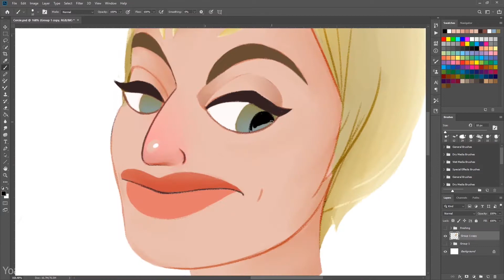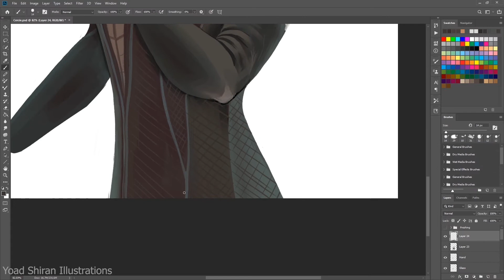Speed Illustration - Cersie Lannister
Lena Heady as Cersie Lannister from Game of Thrones